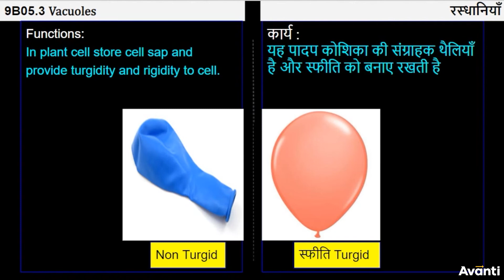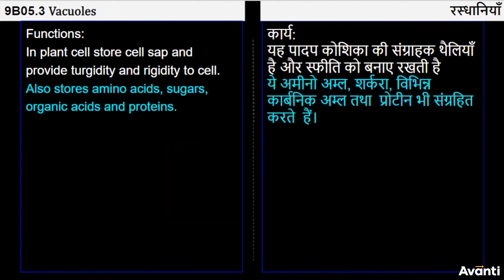9. 9B05.3 CV9 रस्धानिया | Vacuoles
इस विडियो में आप कक्षा 9 की जीवविज्ञान के अध्याय 5 (जीवन की मूलभूत इकाई) के एक महत्वपूर्ण concept "रस्धानिया" के बारे में सीखेंगे |
In this video, You will learn the important concept "Vacuoles" of Chapter 5 (The Fundamental unit of Life) of 9th Biology.